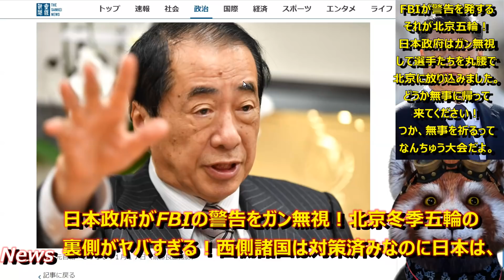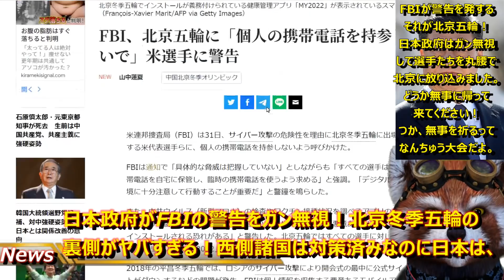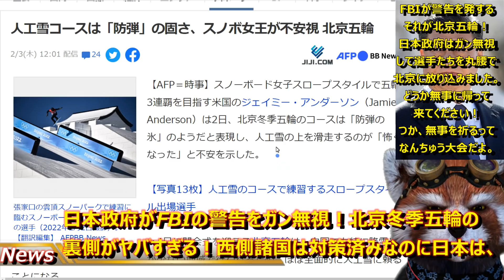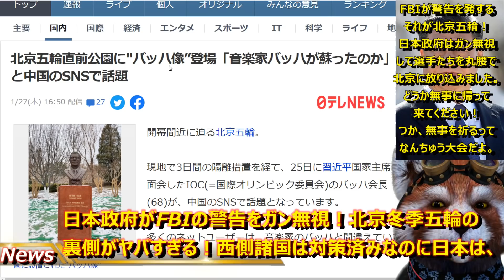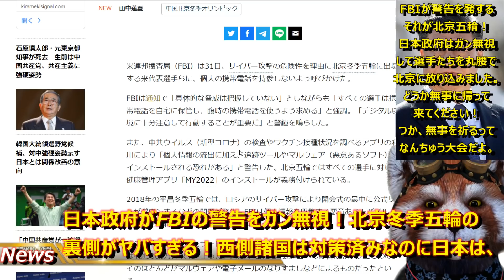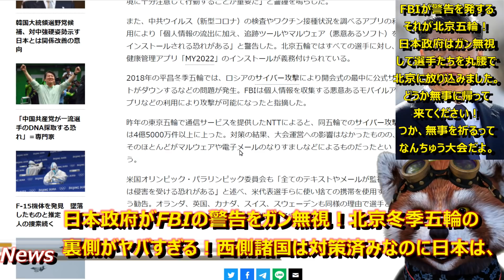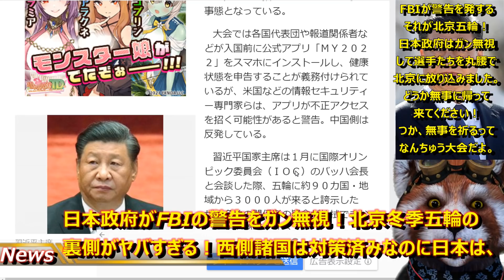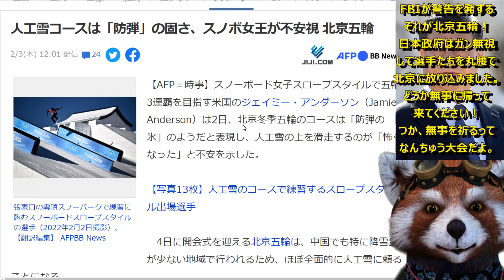【FBIの警告を日本政府ガン無視！北京五輪の裏側がガチでやべぇ！】FBIのガチ警告により西側諸国1000人の北京冬季五輪関係者がサイバー攻撃対策済みなのに日本は対策ゼロで日本選手団が北京入り！おいおい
3000人中1000人がハッキング対策してるって
どういうオリンピックなんだよ！？
全然平和の祭典じゃねーじゃん(笑)
丸腰の日本選手団の皆さん、無事帰ってきてくださいね。

●編集ソフト
①PowerDirector 20 Ultimate Suite 通常版

●キャプチャ
①avermedia2puls